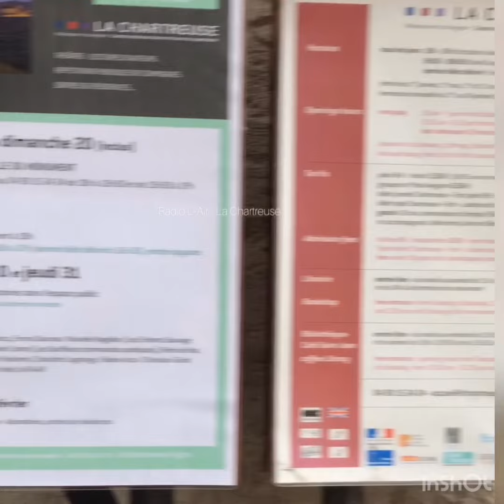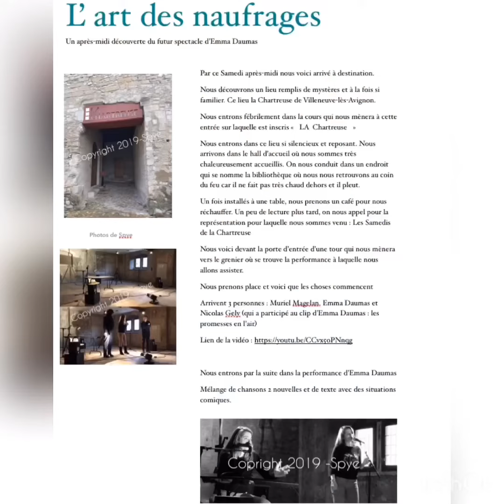Emma Daumas -La Chartreuse (part2)